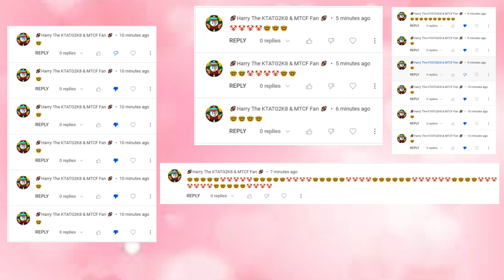exposed for spamming in the comments section for no reason